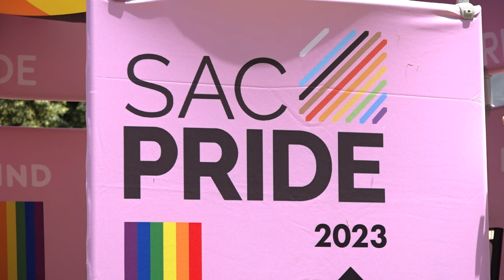The Sacramento Gay Men's Chorus is a thriving cultural and social presence after nearly 40 years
Originally a safe and supportive space at the start of the AIDS crisis, the chorus continues to grow and evolve.